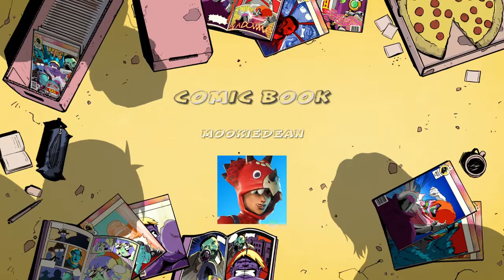LACKIN IN DA HOOD PT1 GTA5